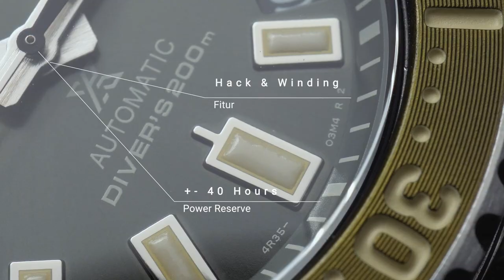VARIAN WARNA BARU BABY TUNA! Review On Hands Seiko Prospex SRPF81K1 & SRPF83K1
Kali ini Tyo mau review on hands dua varian baru dari Seiko Prospex Street Series yang biasa dijuluki Baby Tuna. Di antaranya adalah SRPF81K1 (dial dark blue) & SRPF83K1 (dial olive green). Keduanya cocok untuk pergelangan tangan kecil, karena diameternya hanya 43 mm dengan ketebalan 13,1 mm. Untuk jam diver entry-level, koleksi ini worth it banget!
Sekeren apa detailnya? Kuy tonton sampe habis!
- Seiko Prospex SRPF83K1 Diver Automatic Green Dial Green Rubber Strap
- Seiko Prospex SRPF81K1 Diver Automatic Blue Dial Blue Rubber Strap